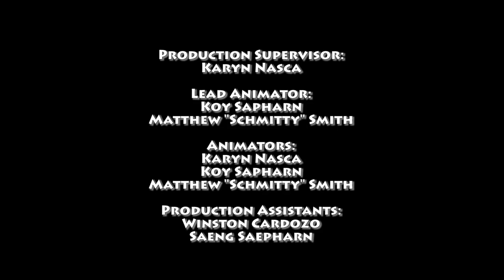OMG Ghosts! Season 1 Episode 4 - Bloody Mary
Farley and Darrell look on as Miles takes control of the Ghost Buster Buddies. In an effort to save their bromance, Farley posses Buster to call upon Bloody Mary to liven things up. Unfortunately, things go hilariously wrong.

Visit prideanimation.com for OMG Ghosts! awesomeness!

Like the official OMG Ghosts! Facebook page!

OMG Ghosts! created by: Roque Rivera and Scott Rosenquist

OMG Ghosts! characters and theme music are owned and produced by Roque Rivera and Scott Rosenquist.